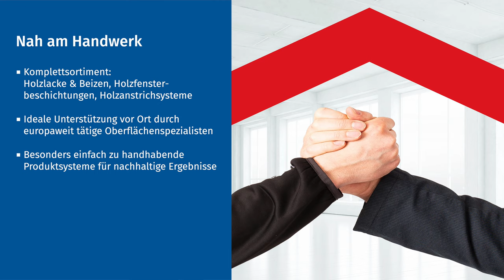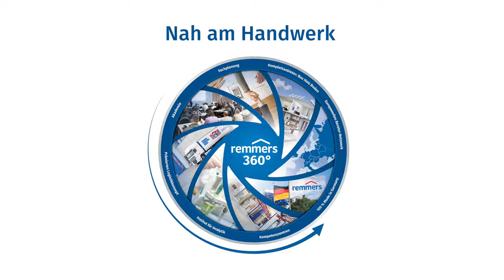Remmers | 360°- Imagefilm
Dernjac GmbH ist Ihre Werbeagentur aus dem Landkreis Vechta und somit Ansprechpartner in allen Kommunikationsbereichen.

Wir produzieren Ihren Imagefilm, Produktfilm oder Werbefilm.

Sprechen Sie uns gerne an!